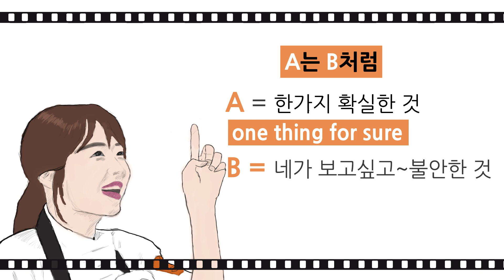드라마🎬오 나의 귀신님 "하나 확실히 아는 건" [명대사로 배우는 영어_마이풀]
"근데 하나 확실히 아는 건"

박보영, 조정석, 임주환, 김슬기 출연
"내 안에 음탕한 처녀 귀신이 산다!"
박보영과 조정석이 펼치는 응큼발칙 빙의 로맨스!

오나의귀신님 명대사를 영어로 배워 볼까요?😉
7일 무료 수강권을 드립니다!